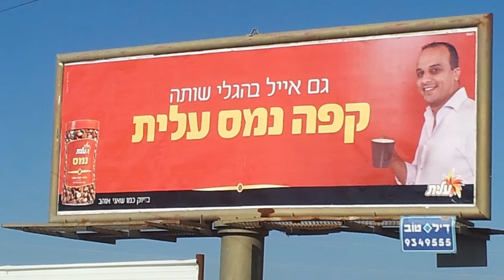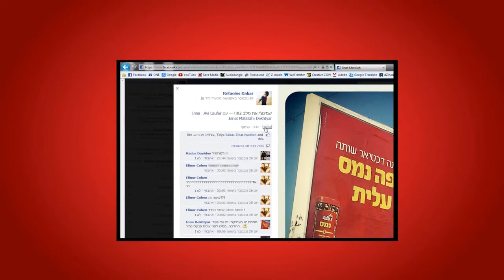מאחורי הקלעים של קמפיין השילוט של קפה נמס עלית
בוקר אחד, על גבי שלטים ברחבי הארץ, הופיעו כ- 1000 אנשים עם הקפה שהם הכי אוהבים - קפה נמס עלית. הזמנו את האנשים עם הסיפור הכי מעניין לבוא ולהצטלם, ותלינו אותם ברחבי הארץ -- כ 1000 שלטים ייחודיים עם צרכן שונה בכל שלט

רוצים לראות את כל השלטים?